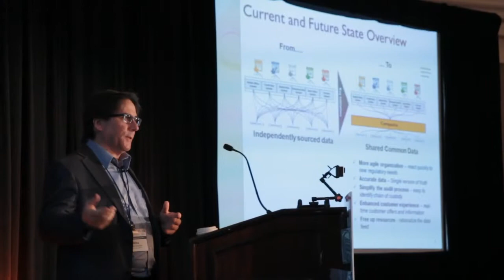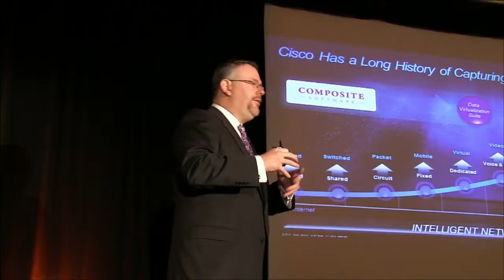Interview with John Myers of EMA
John Myers of Enterprise Management Associates shares his thoughts on the maturing of data virtualization as a technology and practice.  John explains how data virtualization allows flexibility and agility in the Internet of Everything.